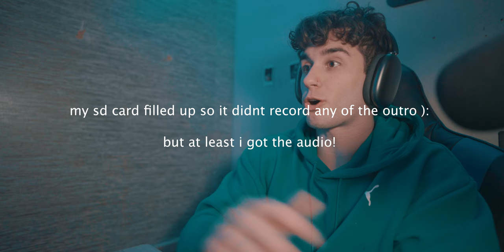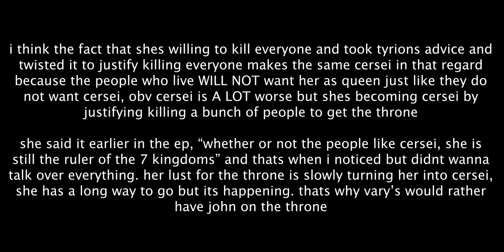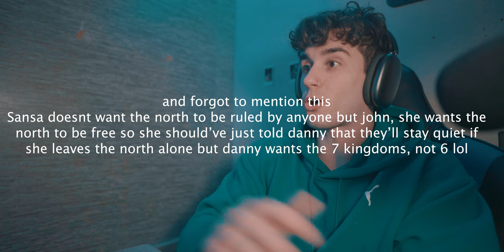Game Of Thrones Season 8 Episode 4 "The Last of the Starks" Reaction & Commentary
Camera Tripod

Memory card’s
128gb

256 gb ( I use two of these)

My Mouse

My Keyboard

Memory 72 GB 2133 MHz (bought the 8gb base and added my own afterwards)
Graphics AMD Radeon Pro 5700 XT 16 GB